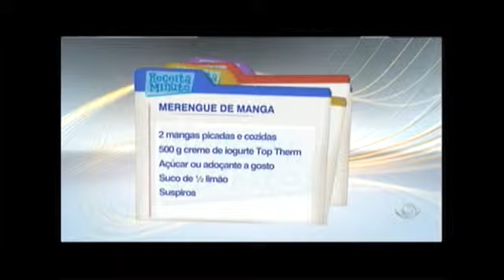MERENGUE DE MANGA E IOGURTE - CULINÁRIA DIA DIA - TV BANDEIRANTES - 01/11/11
As festas de final de ano estão por vir e a equipe da Top Therm lança receitas especiais para as sua comemorações. No Programa Dia Dia, na Tv Bandeirantes, dia 01/11, apresentamos um Merengue de Manga e Iogurte: uma sobremesa leve, refrescante e com baixíssimas calorias. Além de ser preparada com nosso exclusivo Iogurte, feito com o probiótico Top Fit, a manga é rica em fibras, o que traz muito mais benefícios para a sua alimentação.